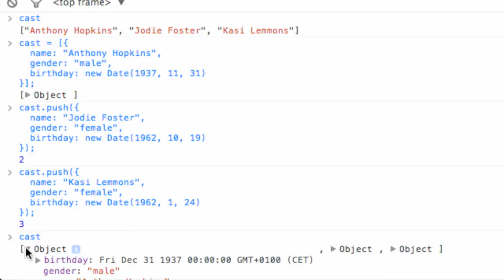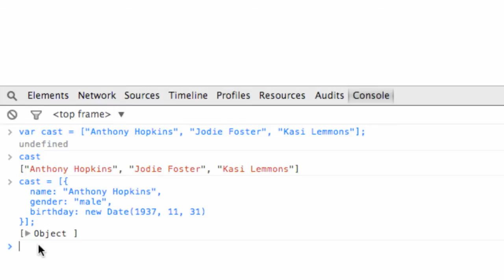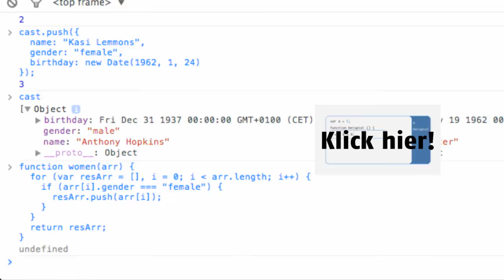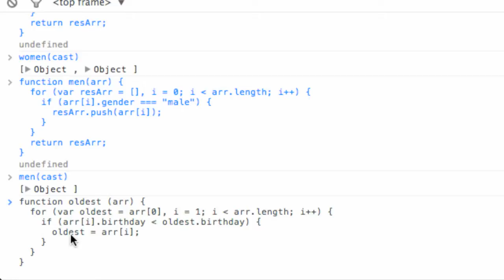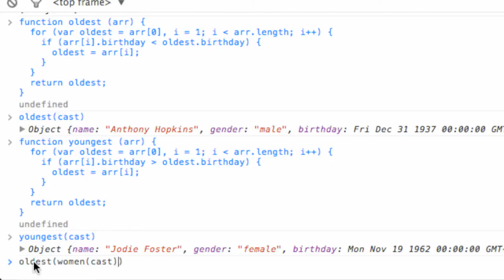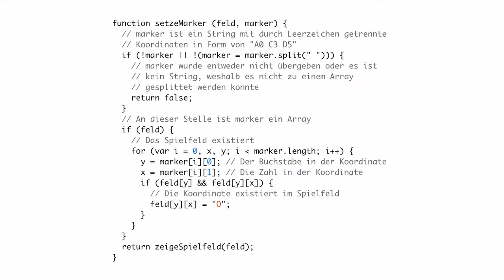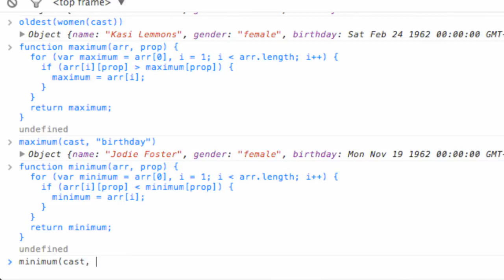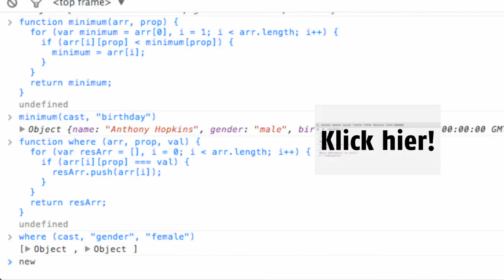Was sind multidimensionale Daten? | Programmieren lernen mit JavaScript #29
In diesem Video zeige ich euch, was multidimensionale Datenstrukturen sind.